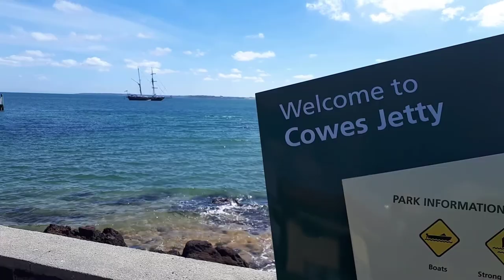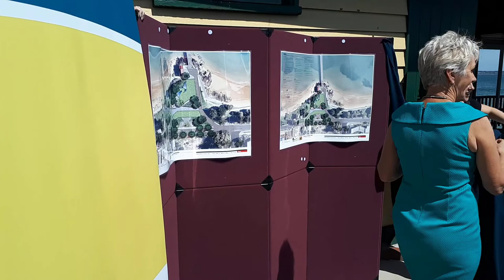Cowes Jetty Triangle Functional Design Unveiling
On 10 January 2018, Mayor Cr Pamela Rothfield and Victorian Minister for Regional Development, the Hon. Jaala Pulford, unveiled the functional designs for the Cowes Jetty Triangle and Piazza redevelopment. Works will start in early February and are scheduled for completion in September 2018.